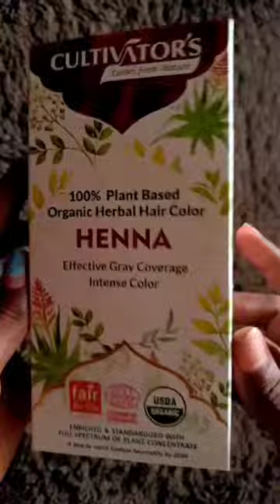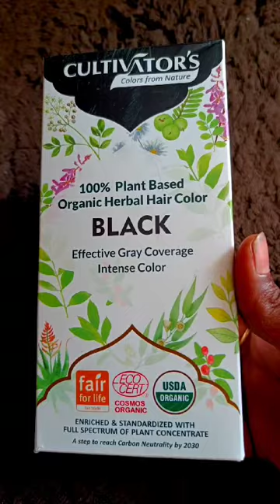70വയസിലും അമ്മയുടെ നരച്ച മുടി വേരോടെ കറുപ്പിക്കാം 100%നാച്ചുറൽ ആയി (തെളിവ് സഹിതം)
70വയസിലും അമ്മയുടെ നരച്ച മുടി വേരോടെ കറുപ്പിക്കാം 100%നാച്ചുറൽ ആയി (തെളിവ് സഹിതം)